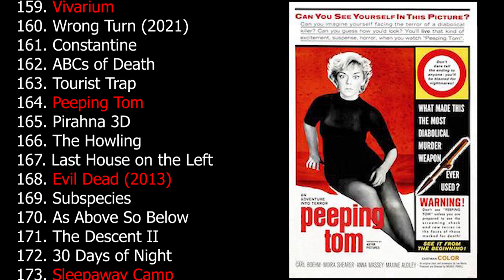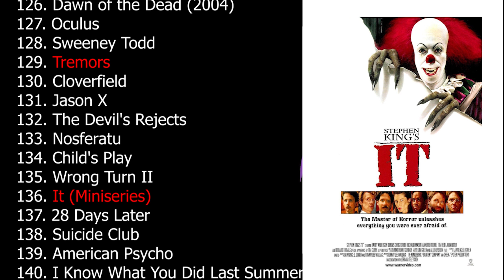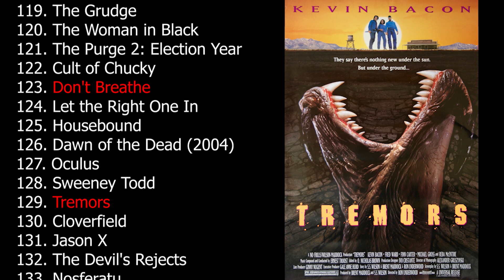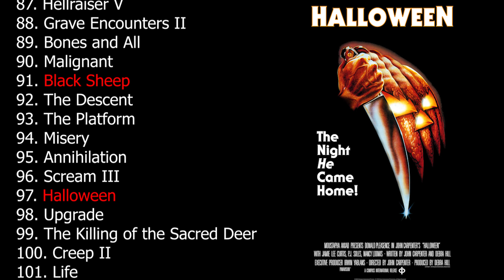My 200 Favorite Horror Films - 200 Subscriber Special